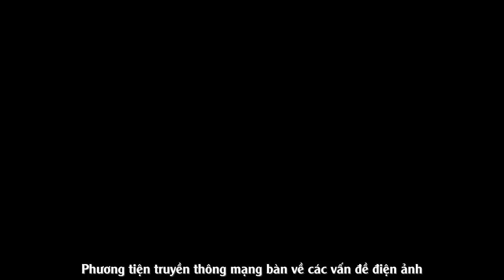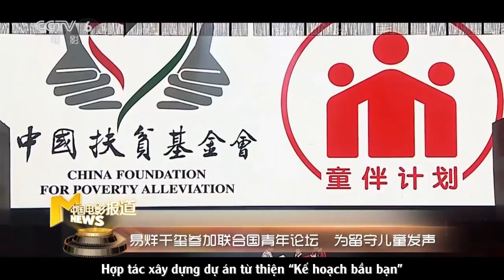[Vietsub] CCTV6 đưa tin về Dịch Dương Thiên Tỉ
Anh đẹp trai trên bản tin của CCTV~ ahihi
Lên sóng mấy hôm trước rồi mà nay tụi tui mới có thời gian mần
Tui chỉ muốn nói chị dẫn chương trình xinh xỉu hà T^T
Giọng còn hay nữa...
Người đâu mà đẹp. T___T
Cre: 中国电影报道
Vtrans: XX